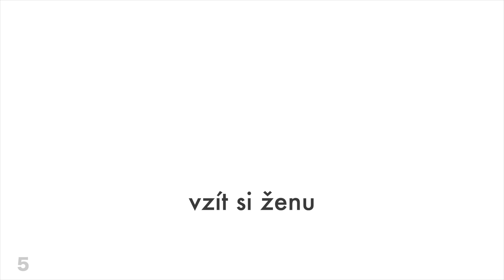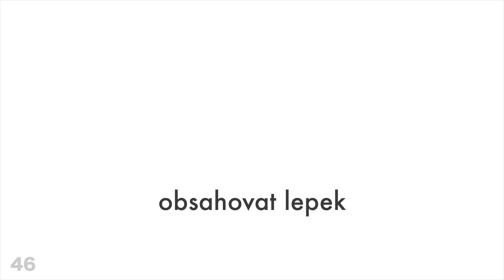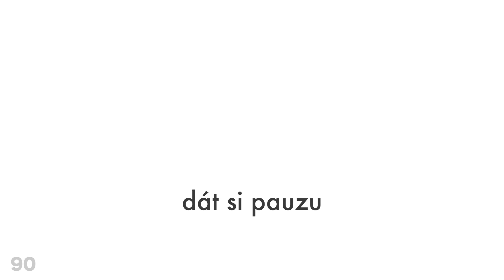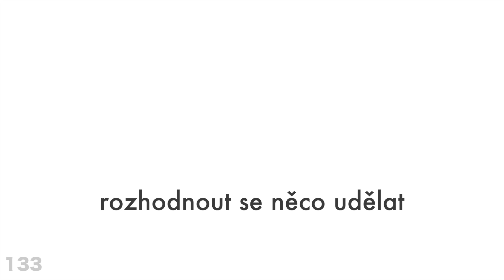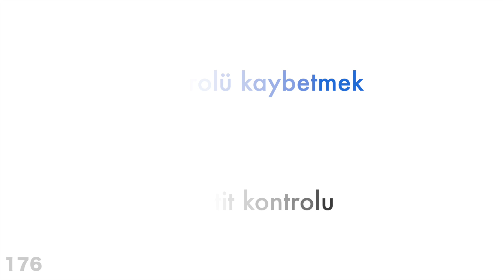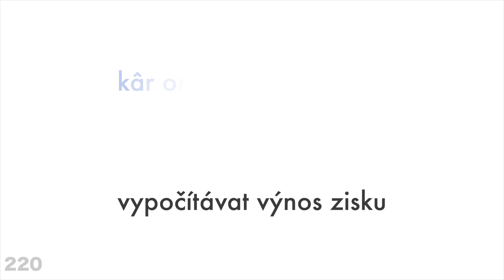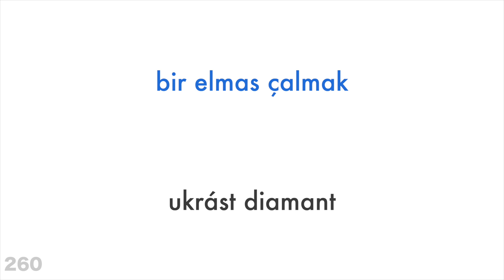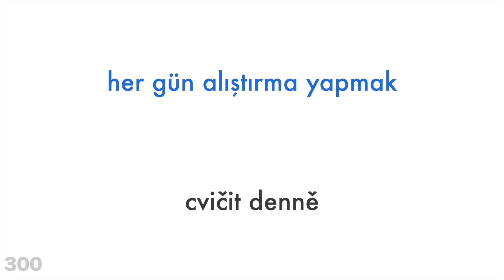300 sloves + Čtení a poslech - Turečtina + Čeština - (rodilý mluvčí)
300 sloves + Čtení a poslech

Chcete se dozvědět více?